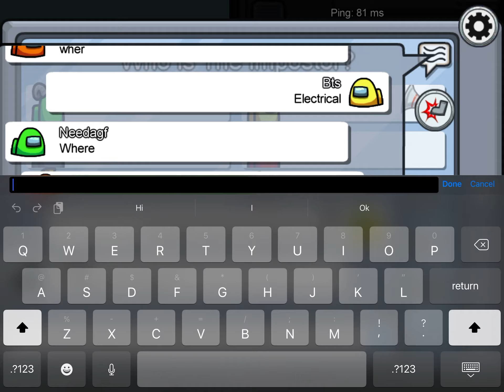Playing Amung us part5